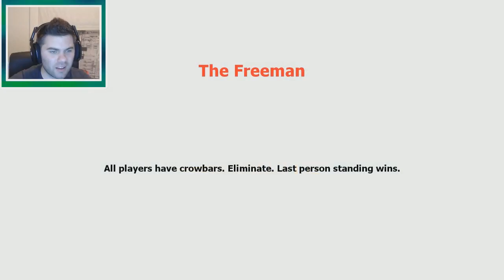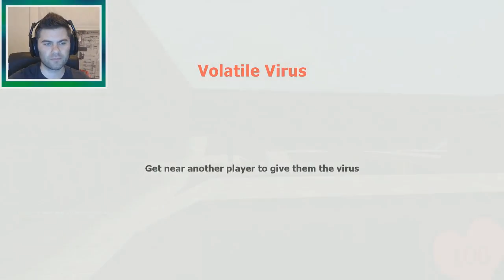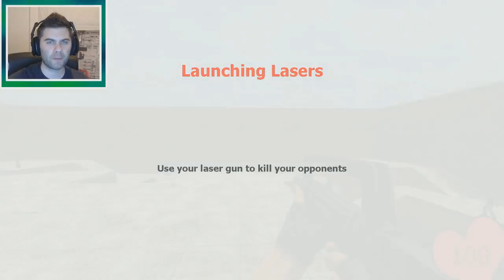I HAVE THE HERPS.. (Gmod Mini-Games w/ SeaNanners, Gassy, Chilled)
Mini-Games with friends! I have the HERPS!